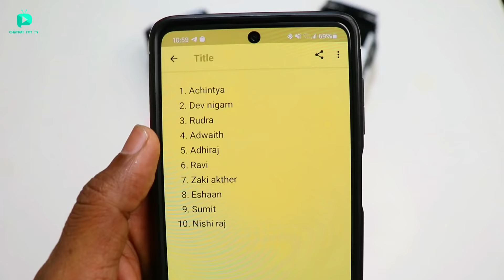RC Fastest Muscle Police Car Vs RC High Speed Police Car Unboxing – Chatpat toy tv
Dosto aaj ki video mai maine unbox aur test kiya hai RC High speed muscle police car Vs RC Sports police car Dono cars ki battery maine modify bhi kiya hai isiliye dono speed bohat jayda hai

Buy Link